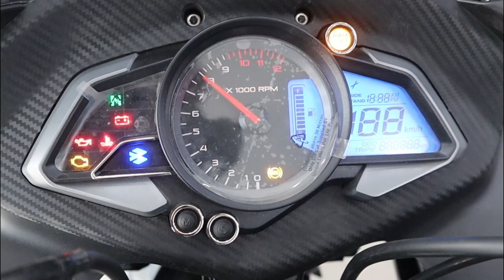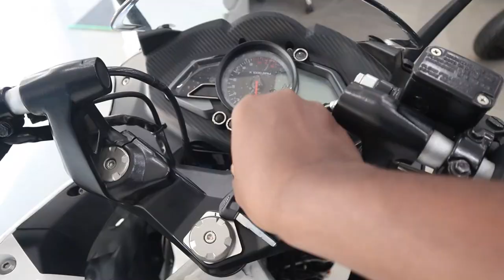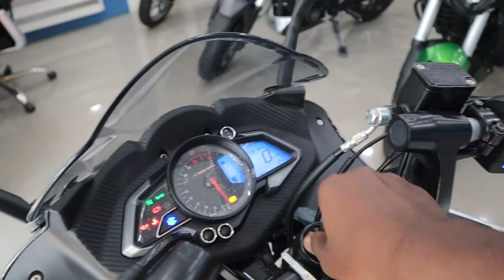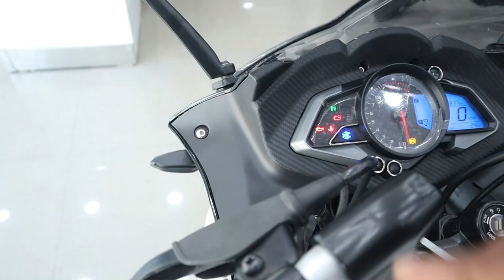200cc ki best value for money 💰 bike & feature Loaded bike 😱 New Bajaj Pulsar RS 200 🔥 | Review ✅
200cc ki best value for money 💰 bike & feature Loaded bike 😱 New Bajaj Pulsar RS 200 🔥 | Review ✅

Pioneer Bajaj Sakinaka Mumbai 72

Address:SHOPE NO 1 SHAUKAT ALI COMPOUND NEXT TO ANNA SAGAR HSG SOCIETY SAKINAKA, MUMBAI Maharashtra 400072

1. rs 200 price in india

2. rs 200

3. rs 200 bs6

4. rs 200 modified

5. rs 200 mileage

6. rs 200 bike

7. rs 200 bs6 price

8. pulsar rs 200 images

9. rs 200 new model 2021 price

10. pulsar rs 200 price in india

11. rs 200 bs6

12. pulsar rs 400

13. ns 200

14. pulsar 200 rs images

15. pulsar rs 200 top speed

16. rs 200 mileage

17. pulsar rs 200

18. pulsar rs 200 bs6

19. pulsar rs 200 price

20. pulsar rs 200 price 2021

21. pulsar rs 220

22. pulsar 220

23. pulsar ns 200

24. pulsar 200 rs images